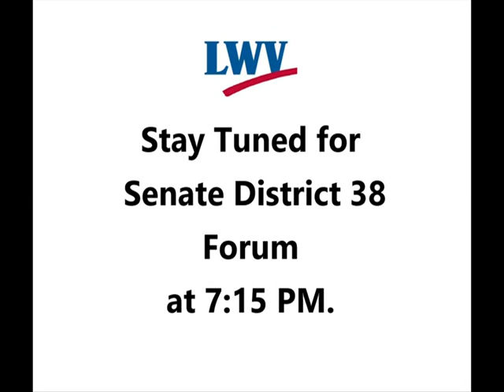Westerly School Committee Forum - October 20, 2022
Candidates: Leslie Dunn, Angela Goethals, Timothy Killam, seth Logan, Michael Ober, and Lori Wycall
LWV South County